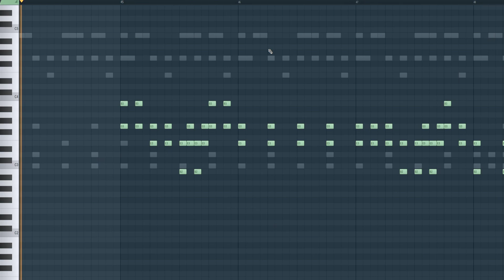[Hard Rock] Nigdzie nie ma Ziemi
Wściekła napędowa kompozycja idealna do wyścigów i innych szybkich rzeczy/materiałów.
Początkowo ten utwór miał mieć tytuł „Upływ Czasu”.
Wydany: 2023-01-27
Instrumenty: zestaw, gitara elektryczna, gitara stalowa, bas
Gatunek: Hard Rock
Tonacja: d
Tempo: 128
Długość: 1:32
Album: Style hard rocka